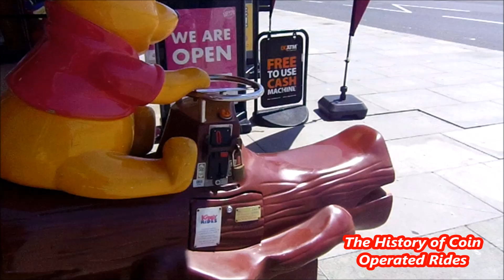2000s Coin Operated See-Saw Kiddie Ride - Winnie the Pooh Log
Filmed at Playland Amusements, Hastings on August 7th 2020.

Manufactured by Merkur Gaming of Germany, I believe this ride was released in 2002.

This unit was on quite possibly the longest timer setting I've ever seen.  Eventually, I gave up filming conceding the ride must be broken and go on forever.  I started filming again and managed to catch the end on film.  I do wish I'd filmed all the way through just to show exactly how long it ran for though!

The History of Coin Operated Rides finally has its own home on YouTube!